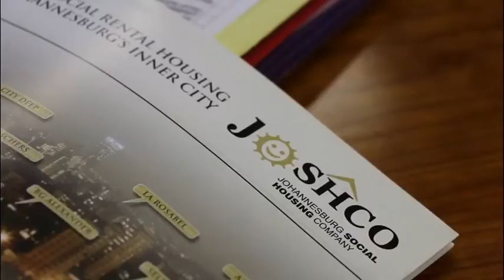Unsafe buildings, poverty and desperation in JHB's inner city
We investigate housing issues in Jo'burg's city centre, where many impoverished people live in unsafe buildings. What is the City doing to help?